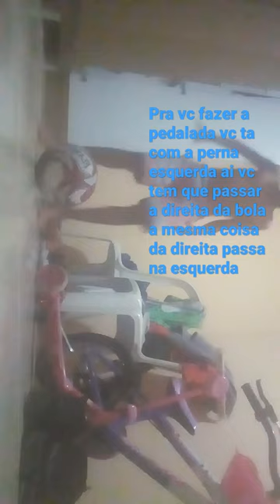dribles do fotebol ENSINANDO